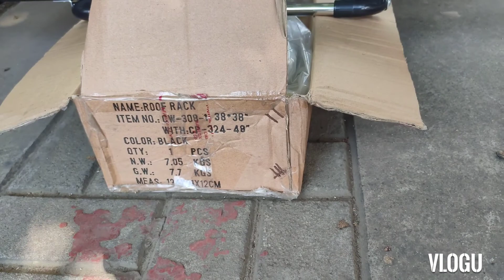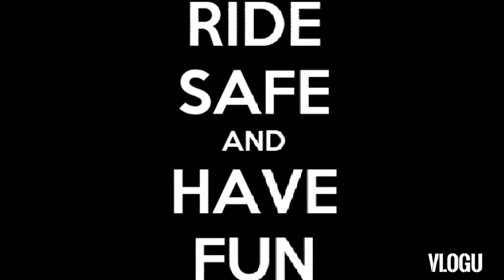Toyota WIGO Crossbar & Topload Installation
sa mga gusto mag lagay ng topload sa inyong toyota wigo sana magustuhan nyo itong video na aking ginawa.  gutter type crossbar at aerorack lang ang kailangan...mas gwapo ang sasakyan pag may topload..dagdag kargahan din ng mga bagahe at iba pa...